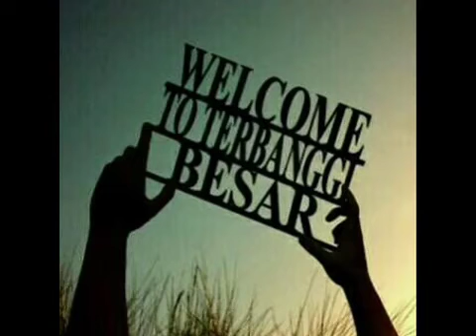NEW ALTA MUSIC TANJUNG HARAPAN PUNYA PESTA 02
Udhaa Dhafaa